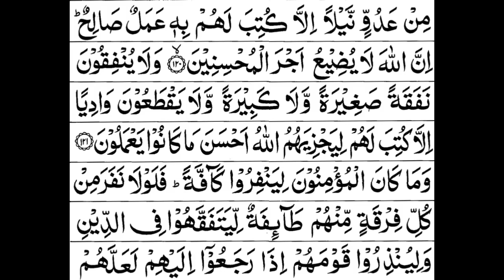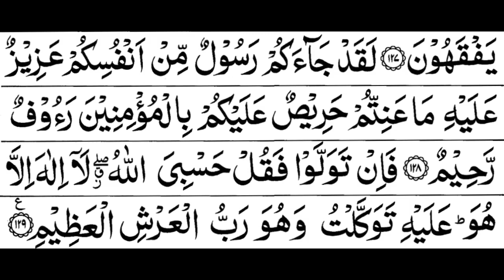Surah At Taubah Full Sheikh+Shuraim+With+Arabic+Text+HD سورة التوبة